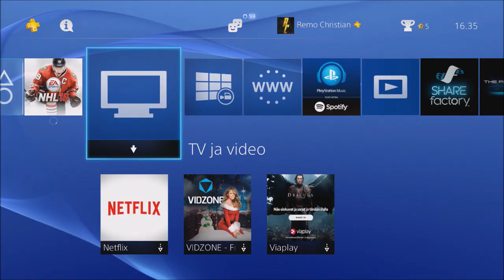NHL 16 Trophy Hunt: "Hetken herra"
Uskokaa tai älkää, mutta tämä NHL Moments Live -video saa kaikessa juhlallisuudessaan kantaa 500. lataamani videon titteliä ja kun tämä merkkipaalu saavutetaan 523 päivää kanavan perustamisesta, niin se meinaa noin 0,96 videota per päivä, tahti on kuitenkin hiljentynyt ja hiljentyy myös jatkossa..